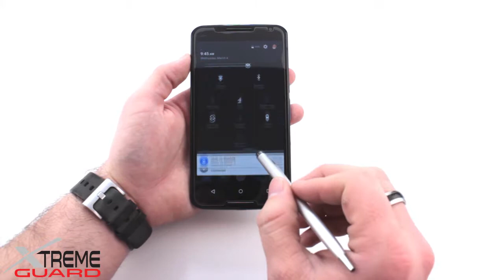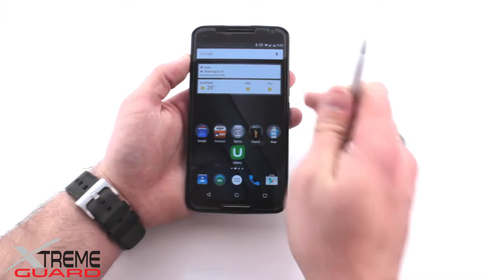Platinum Series Stylus